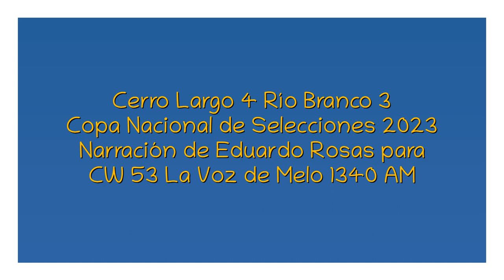Cerro Largo 4 Río Branco 3 - Copa Nacional 2024 (por Eduardo Rosas)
Los goles del partido, por Eduardo Rosas y Alberto Castro para La Voz de Melo.